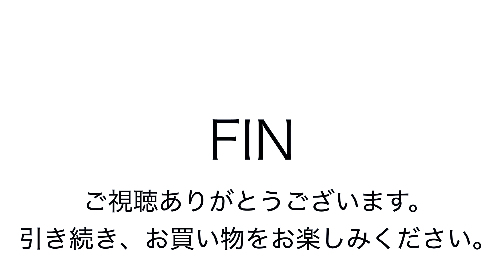ヤフオク2019:05:11 TUMI トゥミ トートバッグ